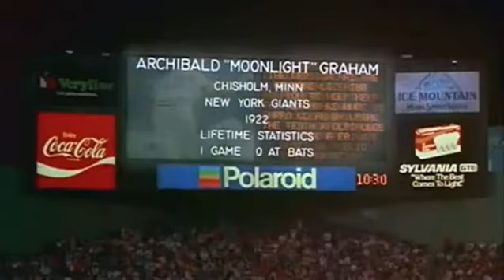JUSQU'AU BOUT DU REVE - Film Bonheur/Feel-Good Movie®